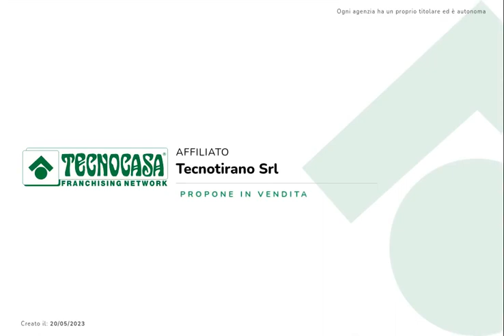TIRANO - TRILOCALE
In contesto residenziale tranquillo, proponiamo in vendita appartamento trilocale sito al primo piano di una palazzina di soli quattro appartamenti.
A completare la soluzione una cantina e porzione di orto.

Tirano, Via Porta Milanese